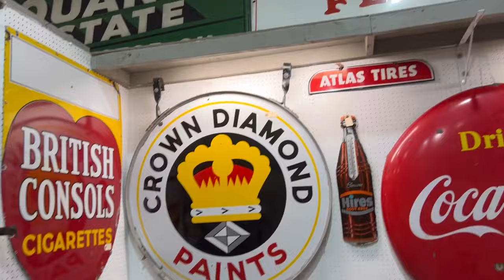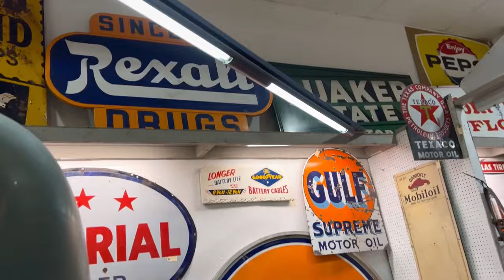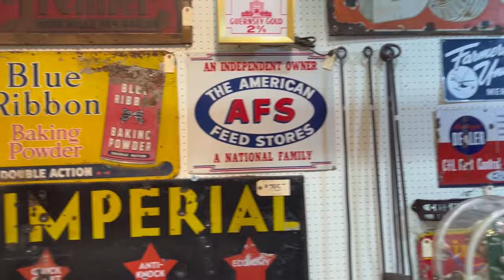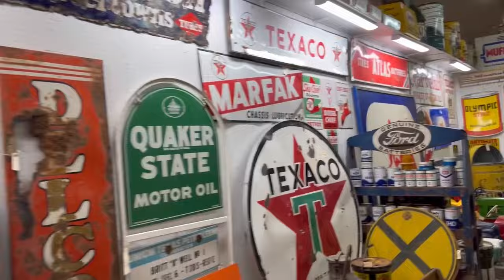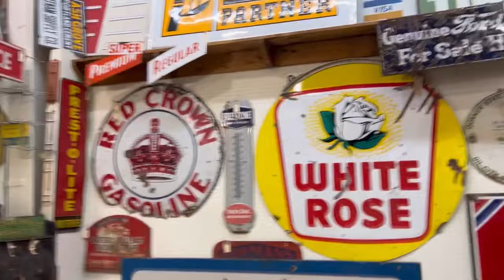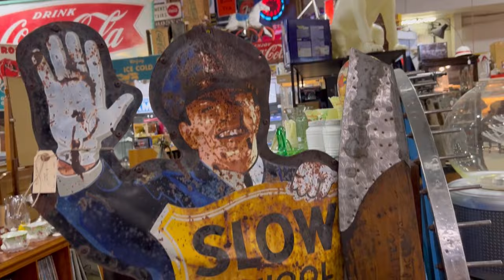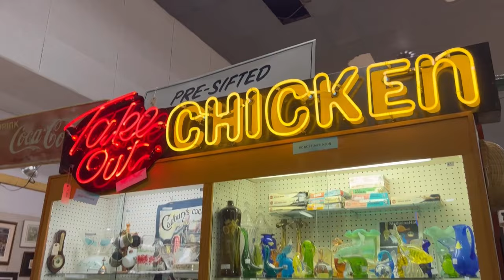Wow, Vintage McDonald's Collectable Sign & Kellogg’s Cereal Shelf / Resell / Shop & Thrift With Me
We found another Vintage collectable McDonalds piece! We picked it up at the The Rocky Mountain Antique Mall in Edmonton and had a great time looking at all the fabulous things! I spotted a vintage Kellogg’s shelf and fell in love! We left the store with more than we expected! Next time we’ll go earlier so we can find more deals!

Follow me along as I thrift vintage items to flip for profit, things to use in DIY projects, furniture pieces to paint, and decor for staging and photographing furniture to sell. I always love learning, so let me know if you have information on anything I missed! I appreciate the comments!

Musician: Xuxiao